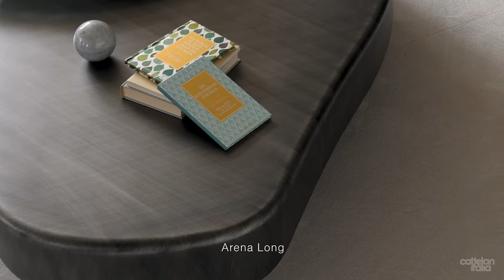Coffee tables & Rugs 2022 Collection - Cattelan Italia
Leave room for our 2022 coffee tables and rugs, their fascinating metallic or ceramic finishes and smooth, gentle curves.